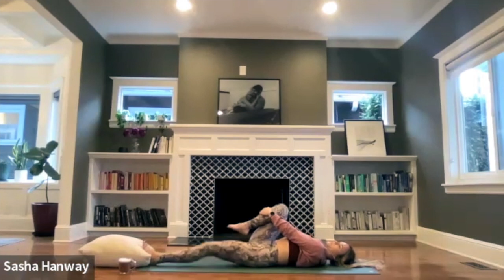55 Minute | Nourishing Vinyasa Yoga Flow: Hips Focus, All levels (playlist linked below!)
This vinyasa flow is the perfect way to add a little energy to your day - like a shot of espresso. It starts out slowly - and starts to build heat integrating core and glute work -from there we flow through hip openers, balancing, and ultimately (if you want it, compass pose!).

If you're looking for a creative yoga flow to help build strength and flexibility while also working on mobility through hips and length in the side bodies  - then this flow is for you!

Let me know if you try.

xx,

Sasha

If you're curious about practicing with me IRL or joining our summer yoga and hiking retreat in the gorgeous Pacific northwest, check out for retreat info!